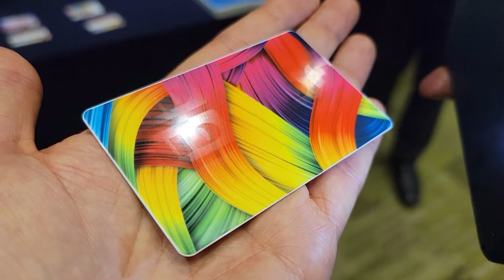Impresión de Tarjeta con Marca de Agua con Impresora FARGO HID